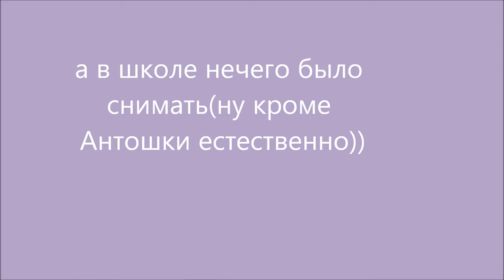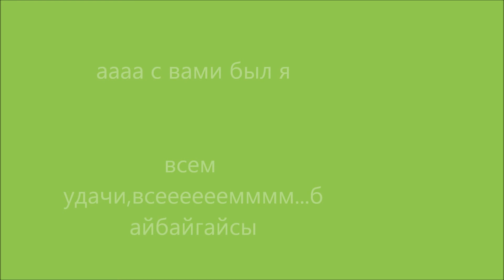my diary,дневник школоты 2